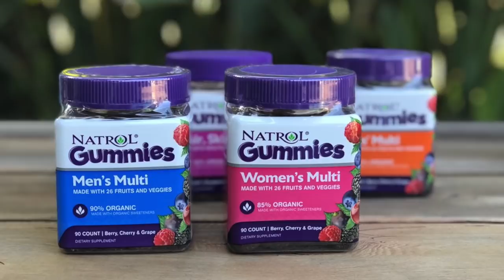Gorgeously Green Summer Essentials | Skincare, hair care, supplements, nutrition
Don't you love it when you finally feel summer in your bones? It's arrived! And it's time to pull out my swimwear, shake out my beach bag, stock up on sunscreen, and fake tan my entire pasty-white body. Summer's a time for rising earlier, eating lighter, and generally feeling brighter. So, how can we maximize our gorgeousness this summer? I came up with 6 (had to reign myself in here), gorgeously green summer beauty and wellness tips.

HYDRATE
   - Skip the single-use plastic bottles
   - DIY alkaline water with 1/2 tsp baking soda and 2 cups of filtered water
- Take it to the next level with liquid chlorophyll
- And obviously, skip the plastic straws and opt for Simply Straws

GO FOR A MULTI SUPPLEMENT
I am loving Natrol’s new Gummies line! Check out the whole collection:

And for those of you who ask, my dress is from Blonde Peacock, which is an eco-friendly brand that I LOVE!